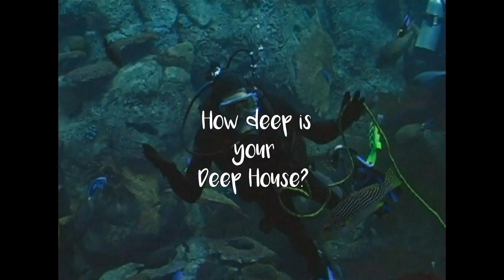Orion Mystic Ft. Kymberley Kennedy - How Deep Is Your Deep House? (video) [teaser2]